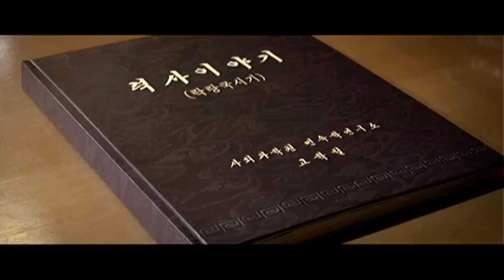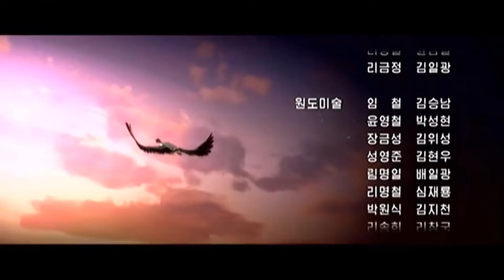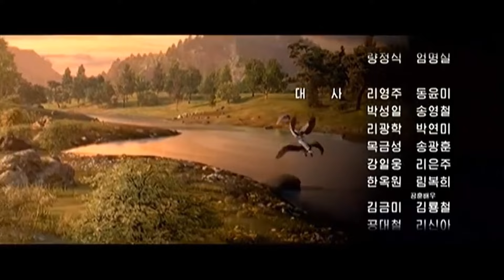호동왕자와 락랑공주 제5부